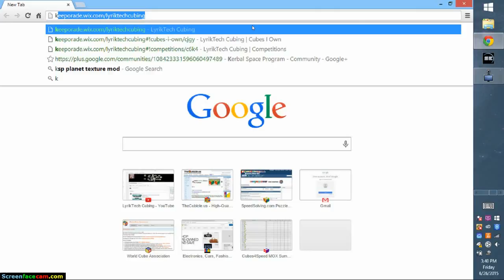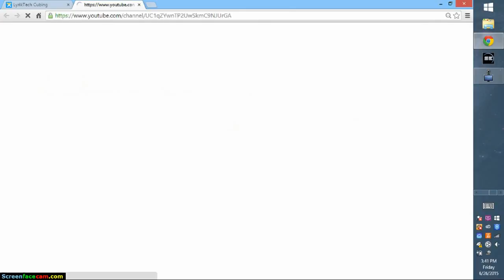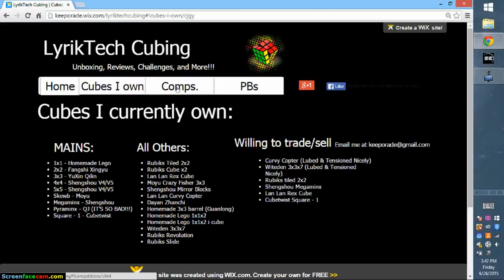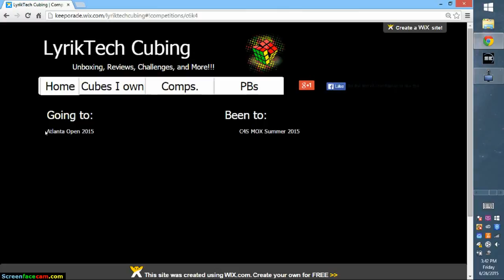I HAS WEBSITE!!!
For info on my PBs, what cubes I have, what comps I'm going to and more, visit my